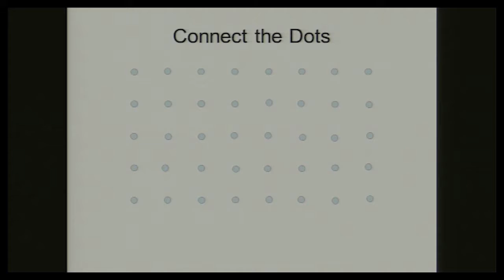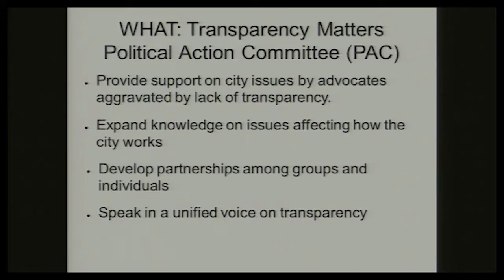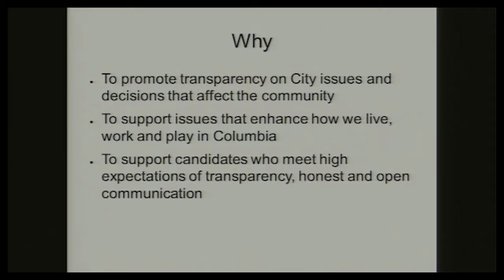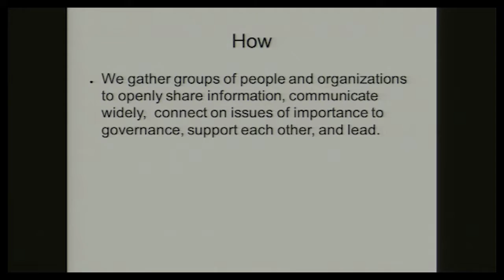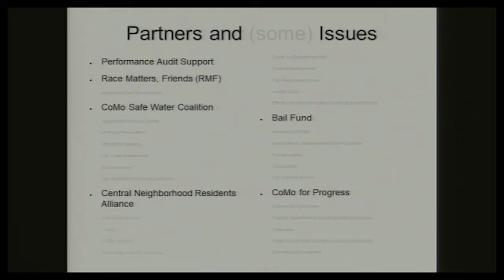20190701 Maria Oropallo - Transparency Matters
Minutes, City of Columbia:

SPC43-19 Maria Oropallo - Introduction to Transparency Matters. Ms. Oropallo... introduced Transparency Matters, a political action committee (PAC) that had been created to raise the idea that community members as ratepayers were entitled to clear and unambiguous answers to their questions pertaining to whether the City was using their resources effectively, efficiently, economically, and equitably. They wanted transparency across all wards, streets, census tracts, zoning categories, etc.

She commented that they expected the City through the processes the Council enabled to bring responsive information to the community, to include how decisions were made, what decisions were made and not made, and explanations that were clear and transparent. She noted she was the treasurer of the PAC and listed the other core members as Pat Fowler, Lynn Maloney, Susan Maze, and Diane Suhler.

She explained they had been formed around the idea of transparency and had found that they supported issues through education, agitation, and organizing. She noted they would develop programs to maintain and build relationships between elected and appointed officials and would engage with stakeholder groups to assist on issue -driven campaigns, and potentially even recruiting Transparency Matters approved candidates.

She did not feel they should underestimate the power of listening to the concerns and circumstances of someone else in their kitchen. She commented that their first event of community outreach would be held on Saturday, July 13 at DrinKraft, which was located at 300 N.Tenth Street, at 3:00 p.m. and all were invited.

She displayed some of their partners and issues, and explained that while the list was long, many issues overlapped or nudged against each other. She commented that they had the opportunity to promote social equity, responsive governance, access to information and decision-making for not only those in the know, but for everyone who lived in Columbia, and they expected their elected and appointed leaders to be the models.